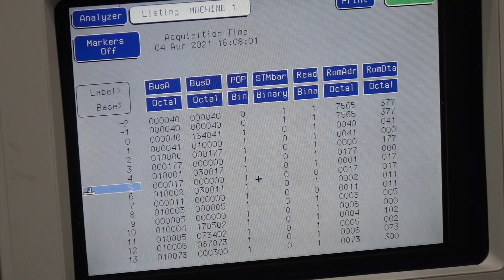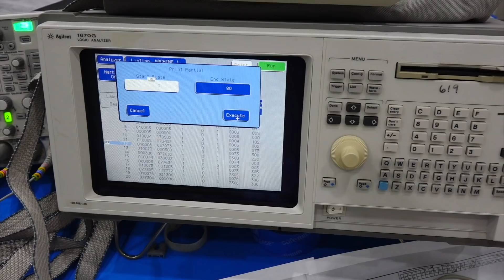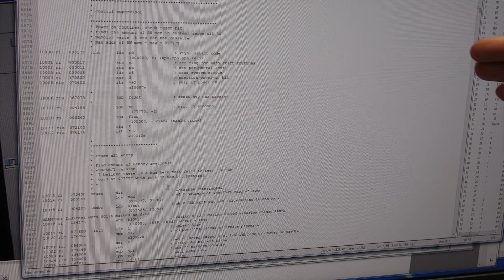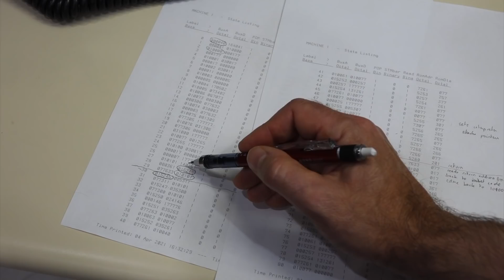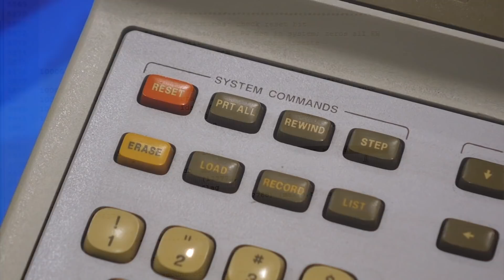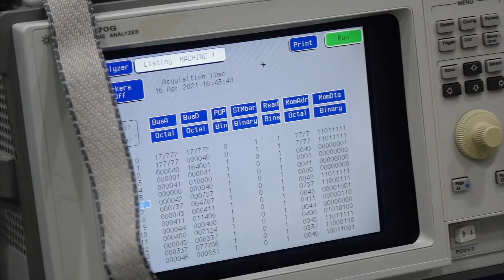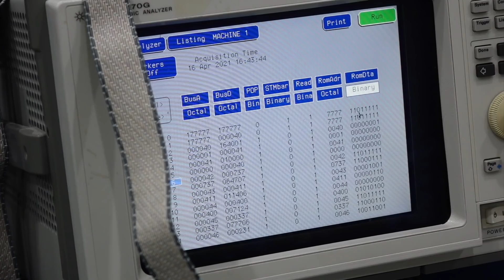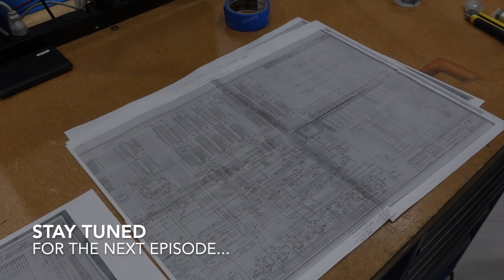HP 9825 Repair Part 5: We have an Apollo 13 disaster on our hands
With our processor finally executing some code, we are gaining more insight into what works and what doesn't - it's worse than we thought, but there is a tiny hope. Reminds me of another well-known near-disaster. I probably can't monetize this one, but I could not resist...